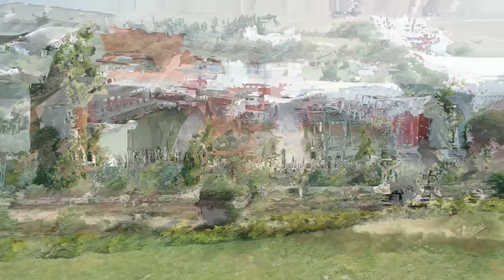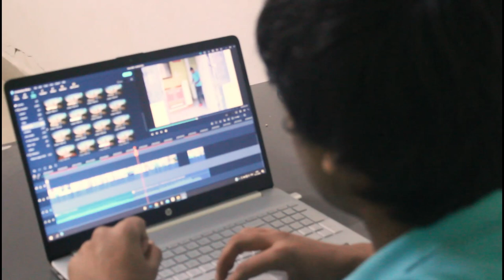STUDENT CORE COMMITTEE OF VITS 2020-21